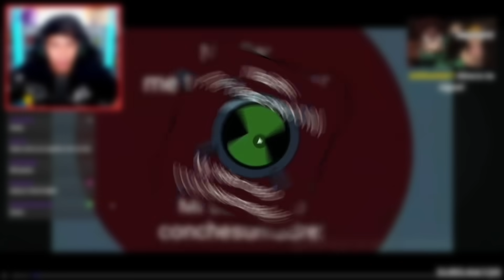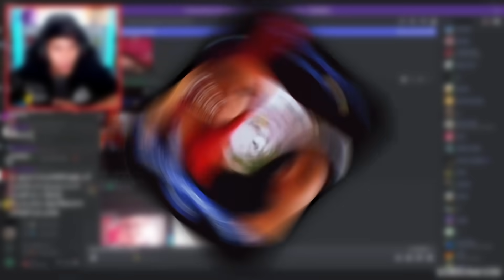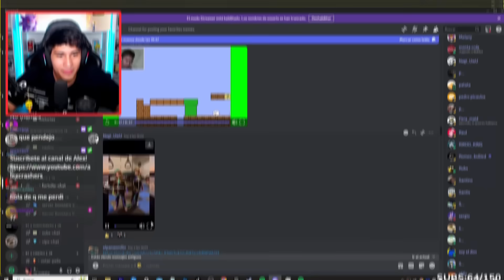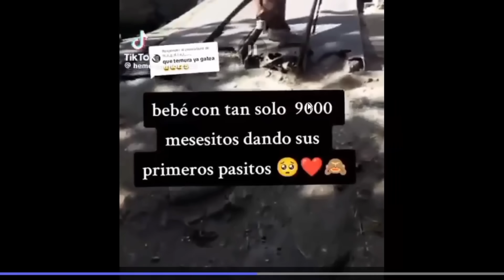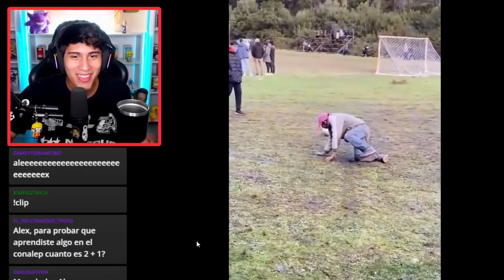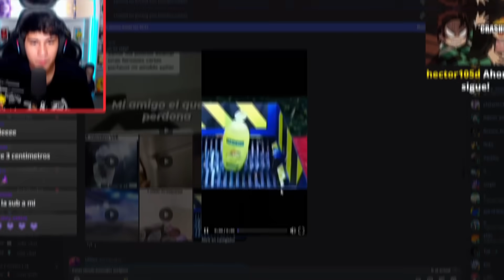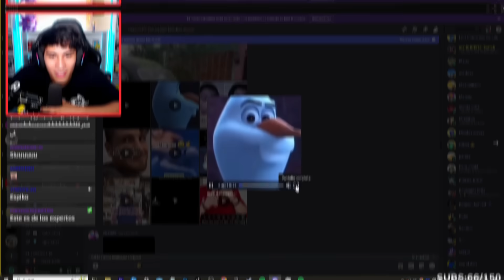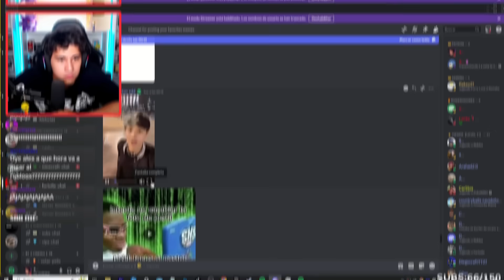SI ME RIO COMO PICANTE 2🌶️🥵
El día de HOY volvemos con SI ME RIO COMO PICANTE! Espero que les guste mucho, Esta semana se vienen unos videazos